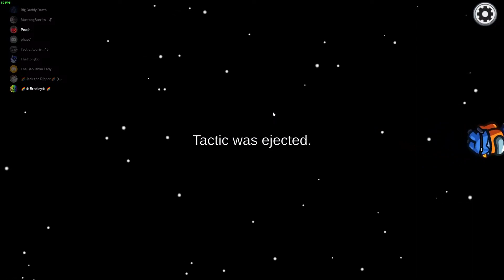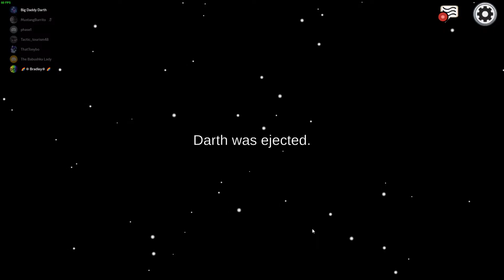Nobody Is Sus! | Among Us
Originally streamed 3/4/2023 on @RPSimz